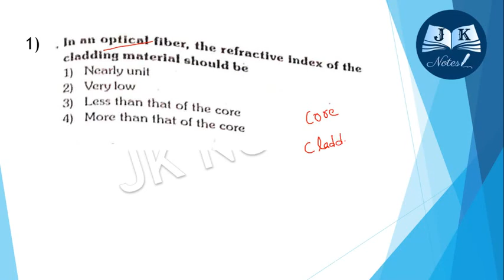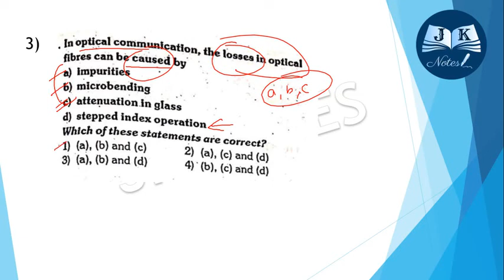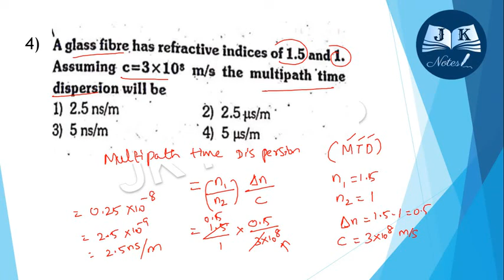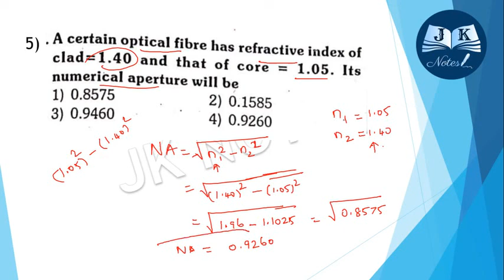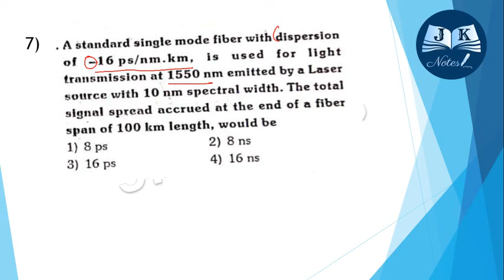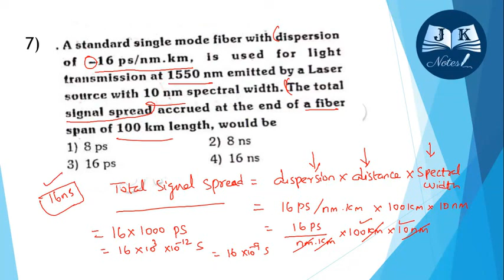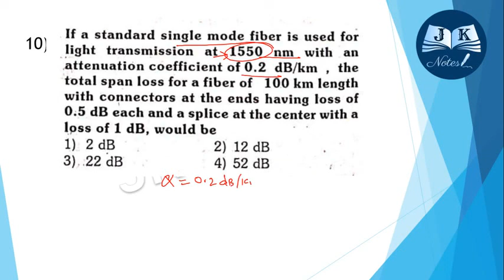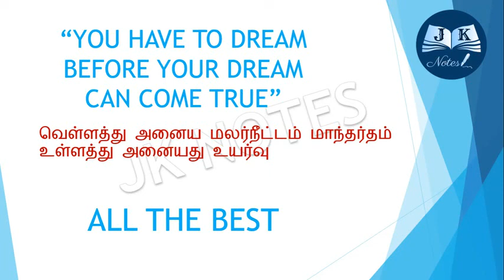TANCET ECE PREVIOUS YEARS SOLUTIONS - OPTICAL COMMUNICATION PART 1